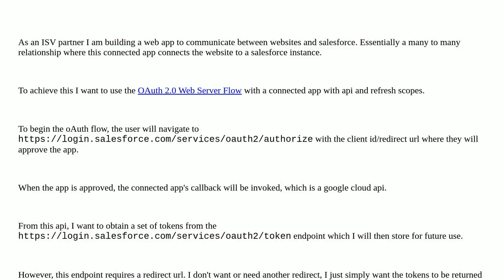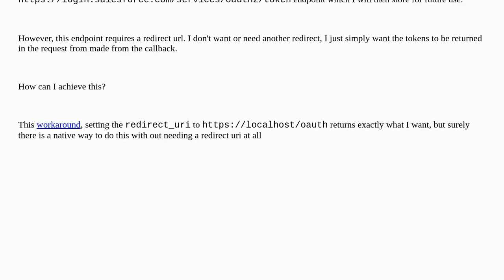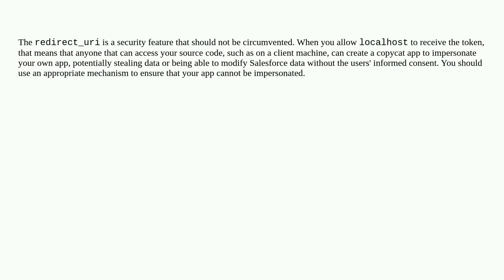OAuth 2.0 Web Server Flow Without 2nd redirect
A special thanks goes out to the community

  oauth2 connected-apps